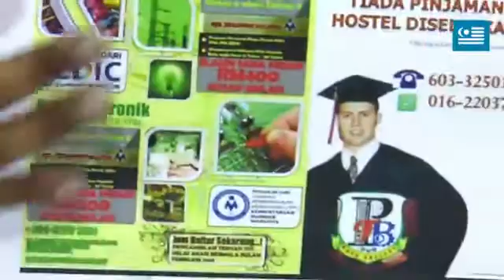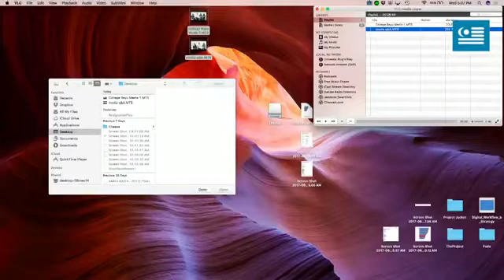YB Manivanan Gowin - Penyelewengan Dana SEDIC yang dikhaskan untuk golongan miskin India!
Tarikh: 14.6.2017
Masa : 4.45 Petang
Lokasi :Pejabat YB Manivan Gowin Klang Central Meru

***Kredit:Page FB Rafizi Ramli